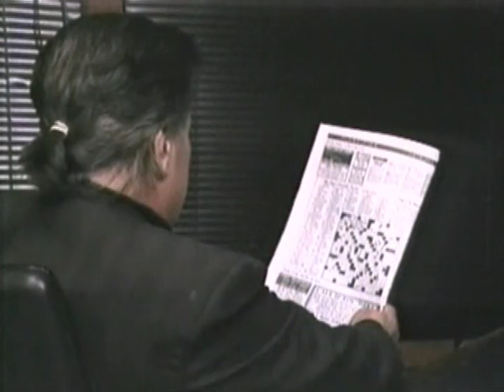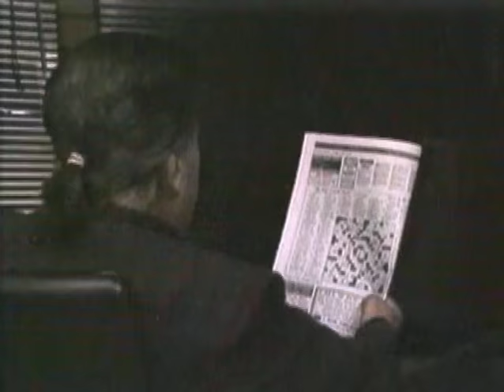The Best of Rifftrax - Roller Gator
Joe Estevez and a rapping alligator or whatever..